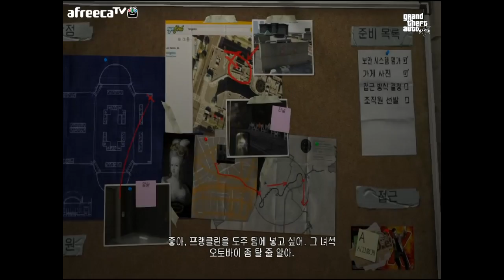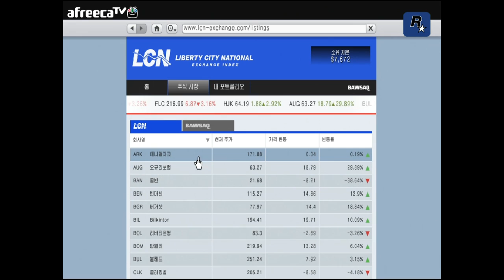양띵TV서넹[서넹이의 GTA5 22편]